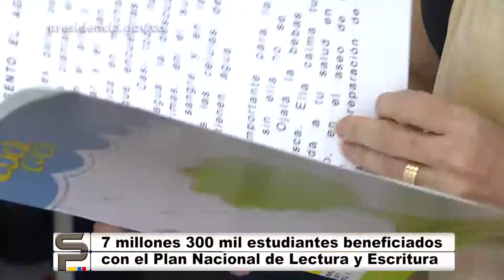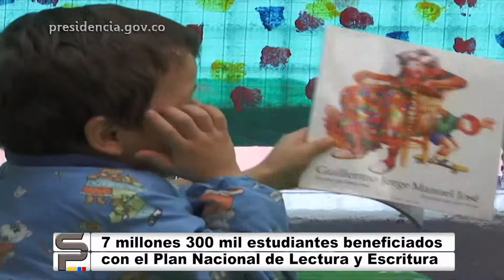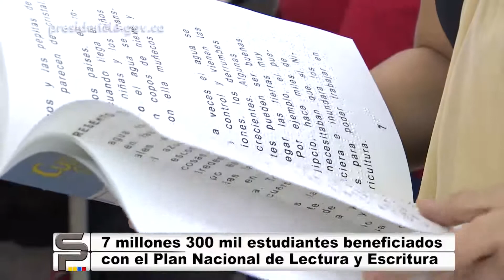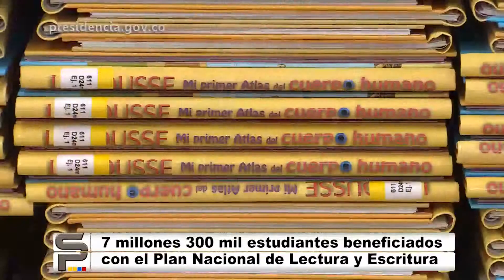Plan Nacional de Lectura y Escritura ha beneficiado a 7 millones 300 mil estudiantes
Plan Nacional de Lectura y Escritura ha beneficiado a 7 millones 300 mil estudiantes - 6 de octubre de 2013